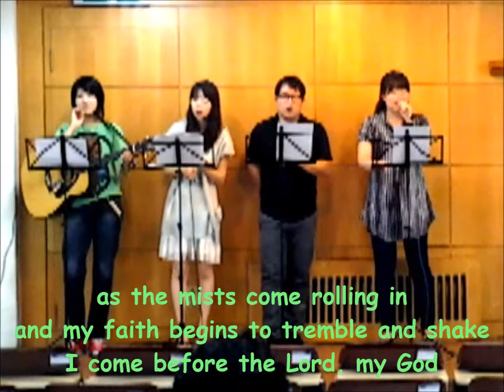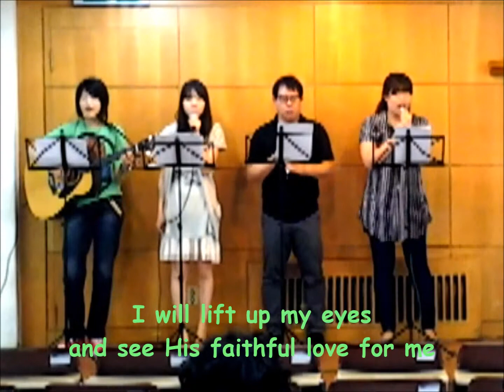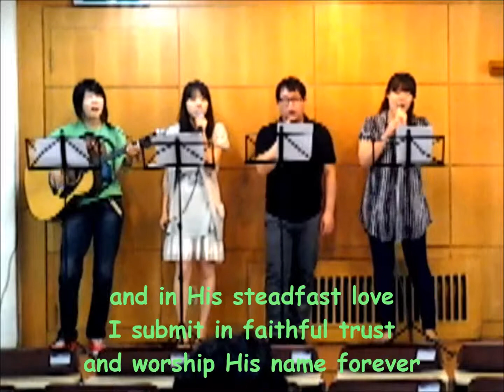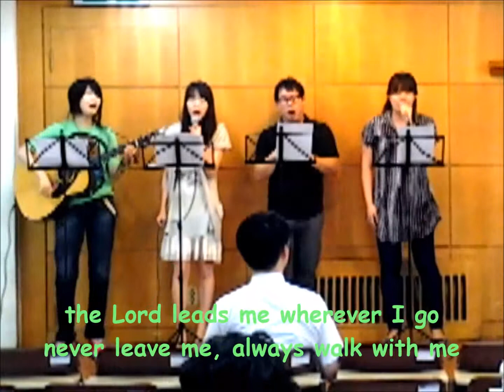SEM Praise Team - Like A Mountain is The Lord (with lyrics)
DL Original Version =

P.S.